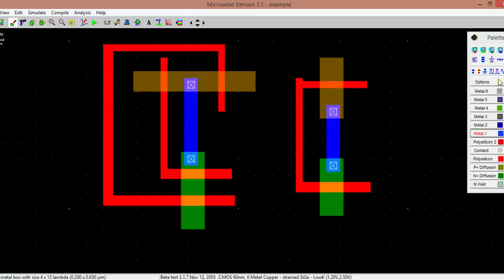CMOS AND gate in microwind 10